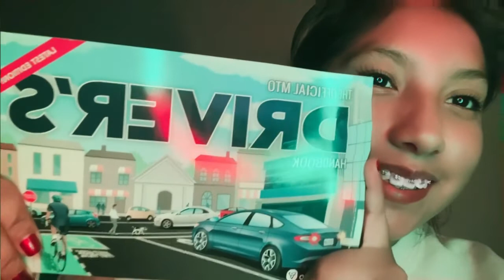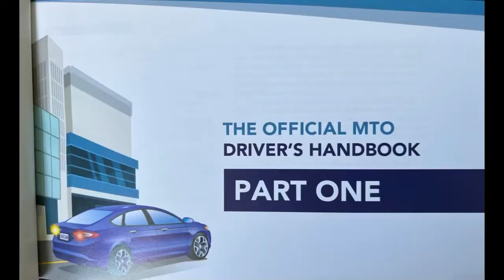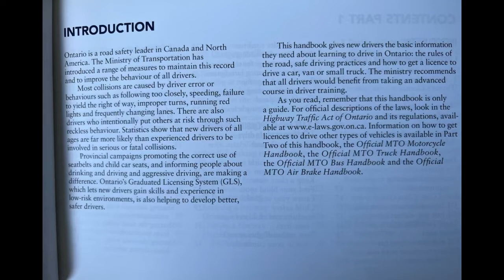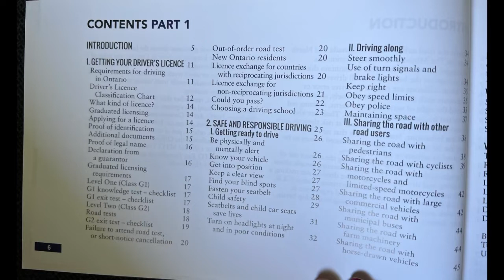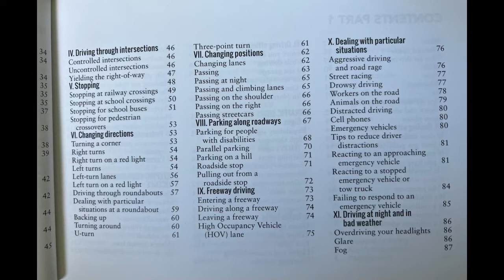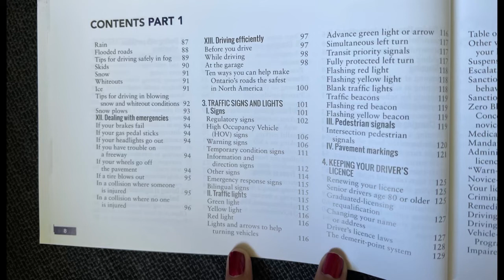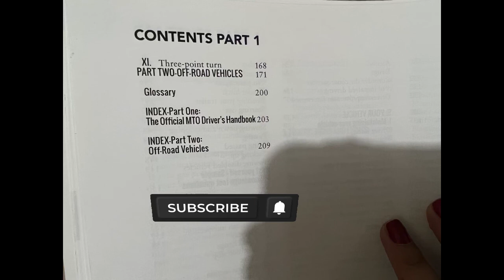Guía para la licencia G1 en español en Canadá.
He traducido la guía para la licencia de conducir en Canadá. Es una manera más fácil de estudiar.

Me encuestras en instagram como 🔎 Jaqueline bibian.